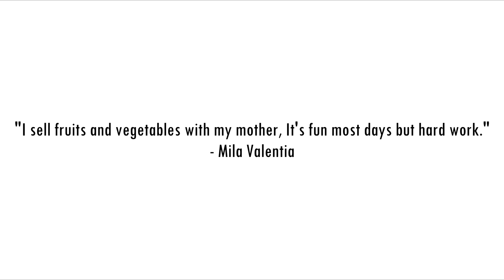FUS RO DAH! — But 200 Nazeems are on a mountain — #200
Nazeem - Throat of the World